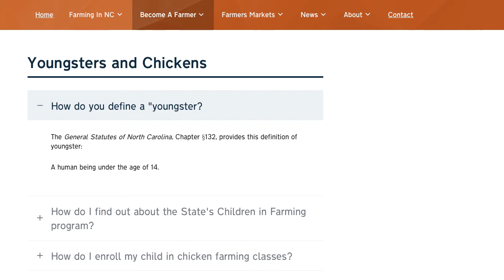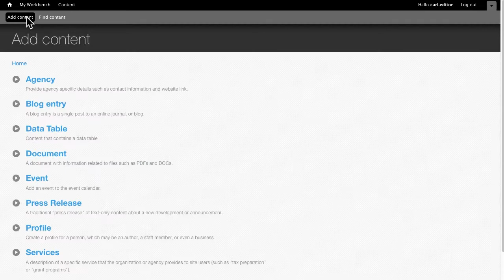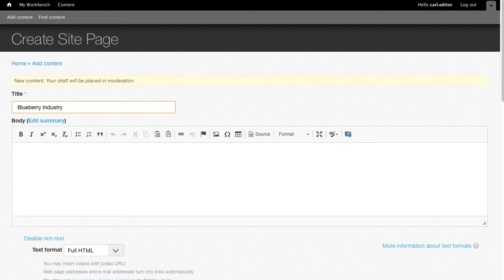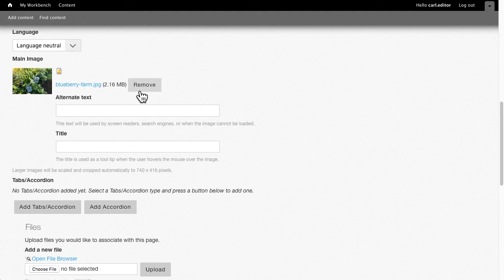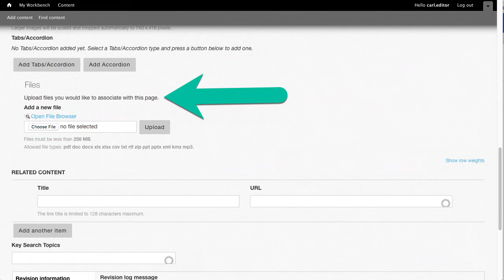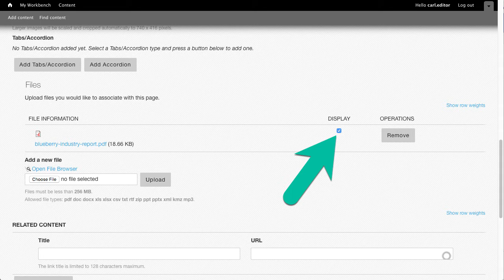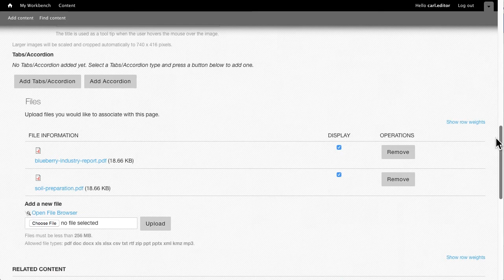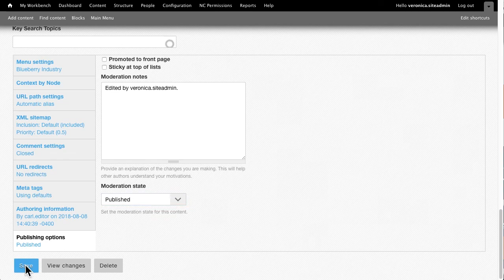Site Page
Review the basics of creating a Site Page, the most commonly used content type in the Digital Commons platform.